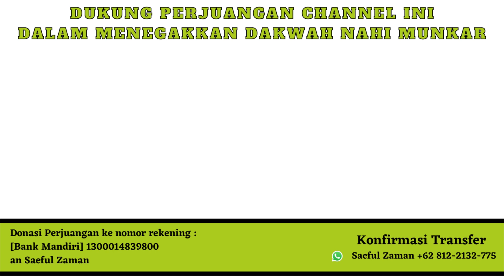Rakyat Menunggu Anies Turun !!!